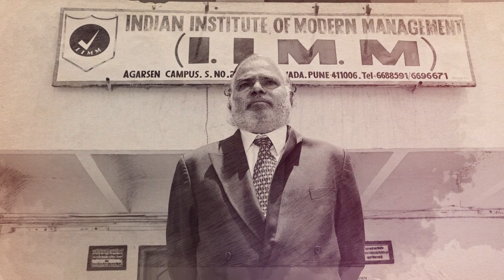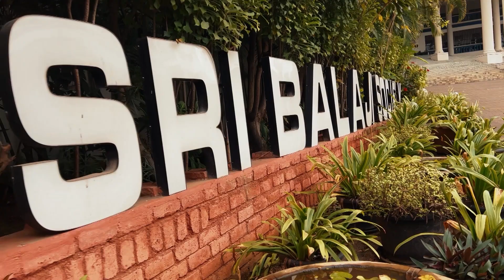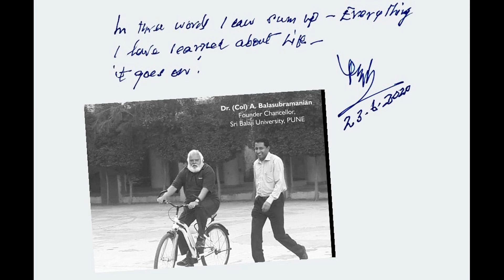BIMM Life@SBUP1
BIMM - @BIMM an heart touching showcase of moments and expressions about life@SBUP. There are so many colors of life, well this wonderfully crafted video is just one of them. Cherish every moment of life.